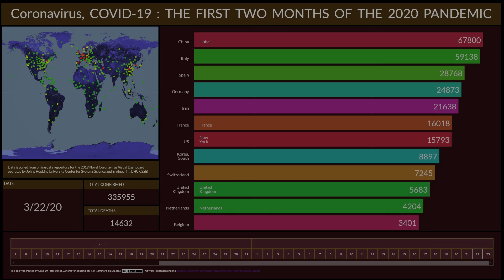COVID-19: The First Two Months of the 2020 Pandemic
Racing bar chart animation of the first two months of Coronavirus (Covid-19) pandemic. Confirmed cases.

Made for Oraclum Intelligence Systems Ltd, a UK-based data science and polling company.

Data used in this animation is pulled from online data repository for the 2019 Novel Coronavirus Visual Dashboard operated by Johns Hopkins University Center for Systems Science and Engineering (JHU CSSE)